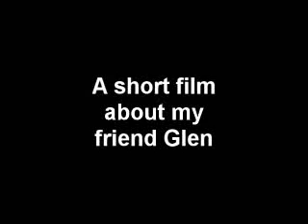The Glen Whalley Video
Glen Whalley at his finest.